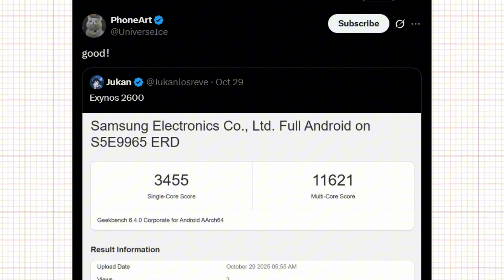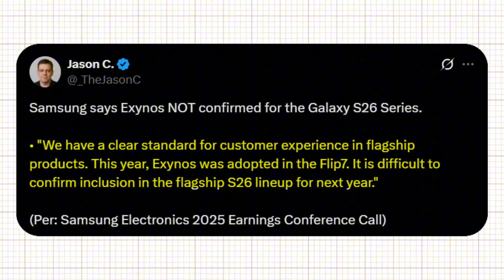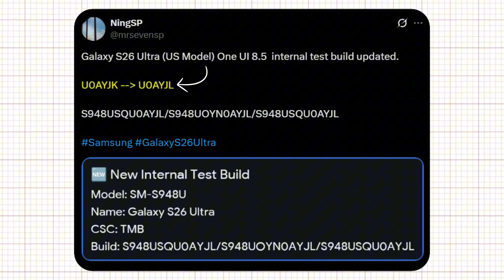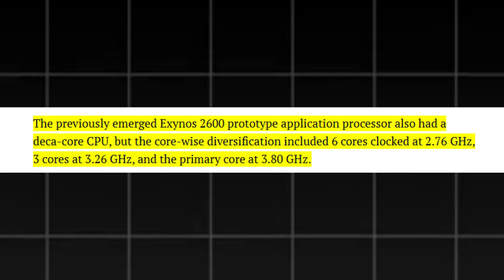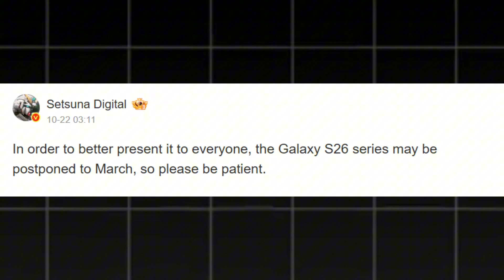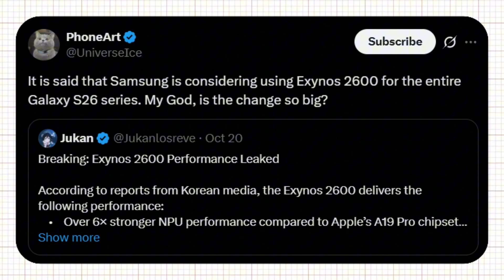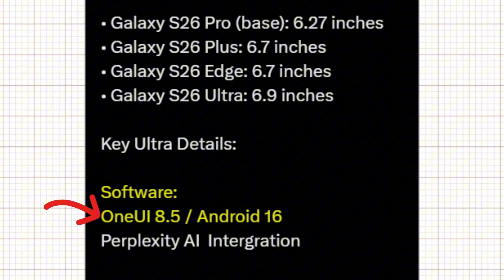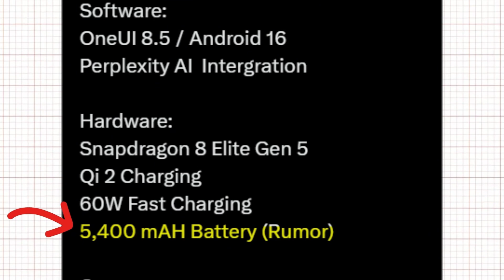Samsung Galaxy S26 Ultra - NEVER BEFORE - MIND BLOWING UPGRADES!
Huge leak: the Galaxy S26 Ultra’s Exynos 2600 scored 3455/11621 on Geekbench, matching Apple’s A19 Pro and Snapdragon 8 Gen 5. Ice Universe called it “good,” but Samsung hasn’t confirmed Exynos for the S26 lineup yet. Fadhel says mixed chips mean no price hike, Snapdragon-only could add $100–$150, with upgrades like an M14 display, better cameras, and no new S Pen — delays likely due to new sensors.

OUR GOAL:
At Discover of Tech, our goal is to provide high-quality tech content, including the latest reviews, leaks, and educational insights on smartphones, gadgets, and more. We’re dedicated to keeping you informed and ahead in the ever-evolving tech landscape.

We take copyright matters seriously and will address your concerns within 24 hours.

Thank you for being a valued member of the Discover of Tech community!